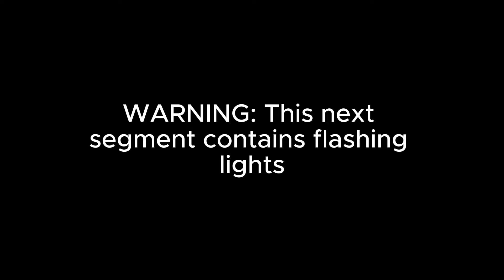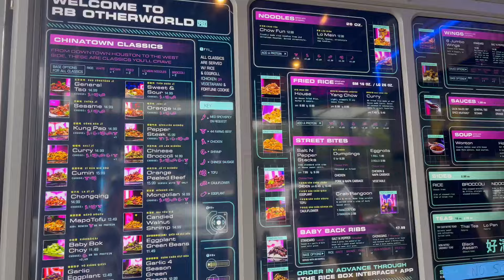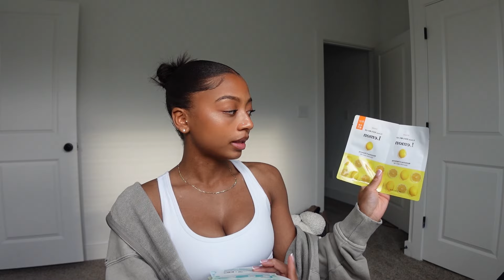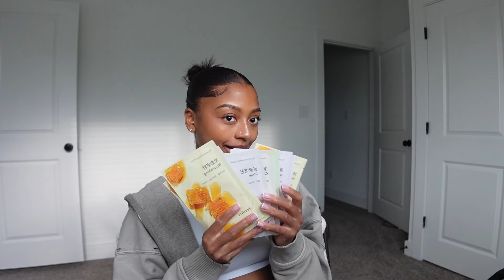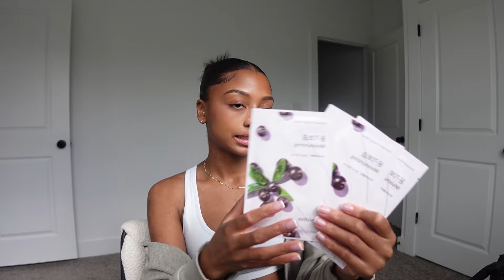weekly vlog // home decor updates + six flags + korean skincare haul + everyday life + more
I hope you guys enjoyed this video! Thank you all so much for your unwavering support! Love you much! * smooches *